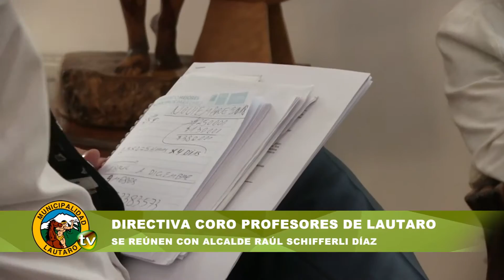ALCALDE SE REUNE CON DIRECTIVA CORO DE PROFESORES